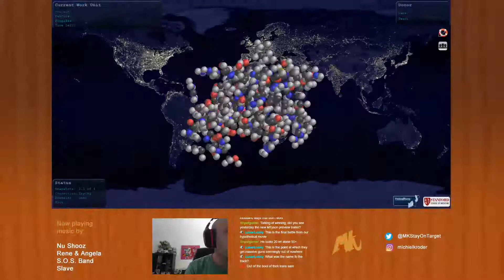High Spirits Radio - Day 25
This is a recap of sorts of day 25 of High Spirits Radio "broadcasting", aired on May 12th.

For those stuck at home during this Corona virus informed lockdown that try to stay sane, I'm playing some uplifting 1980s funk and soul grooves from the likes of S.O.S. Band, Cherrelle, Slave, Zapp, George Clinton, etc. while I'm working. The chat is open for if you like to talk and I'll respond when I see your messages.

I'm broadcasting via the following schedule for the coming time:

Mondays: 12 - 3 pm GMT
Tuesdays:12 - 3 pm GMT
Thursdays: 12 - 3 pm GMT
Fridays: 1 - 3 pm GMT